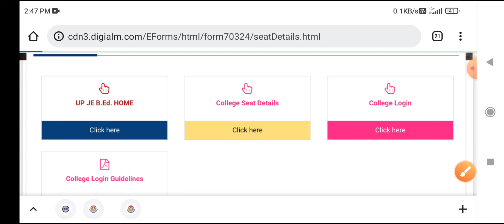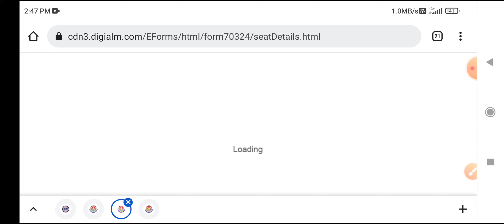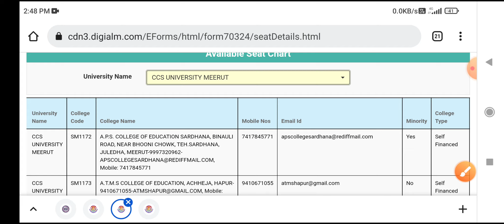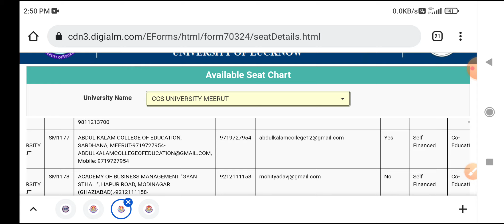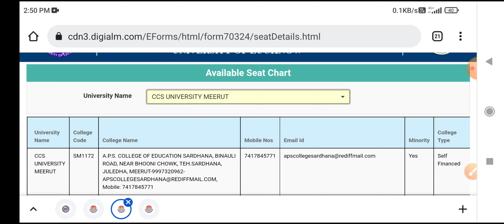Up B.ed minority College List ll अल्पसंख्यक कालेज कौन सा है ll up b.ed minority counselling 2021.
Up B.ed minority College ll अल्पसंख्यक कालेज कौन सा है ll up b.ed minority counselling 2021.

Up B.ed Admission लेने का आखरी मौका ll Up B.ed minority Counselling 2021 up bed alpsankhyak college admission ll up b.ed अल्पसंख्यक Admission
Let's topper
Up b.ed Direct admission in College
up b. ed entrance exam preparation 2021
up b.ed counselling

up b.ed new exam date 2021
up bed entrance exam  news